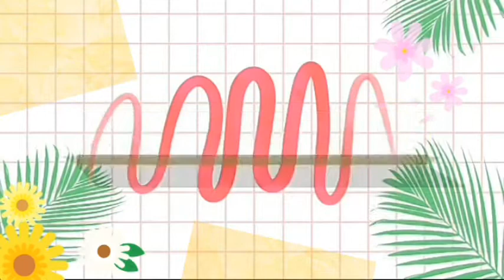Ginisang Kalabasa at Sitaw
GinisangKalabasaSitaw. Kalabasa. GinisangKalabasa.
Ginisang sitaw at kalabasa or sauteed string beans and squash is a simple yet nutritious vegetable dish, basically it’s a combination of string beans and squash sauteed and simmered until tender. Add with shrimp or pork make the dish more delicious and truly enjoyed by most Filipinos.

Cheers!